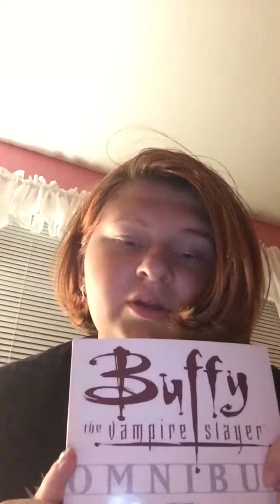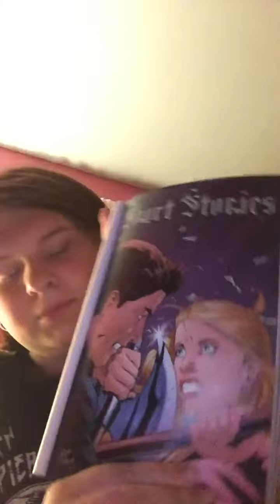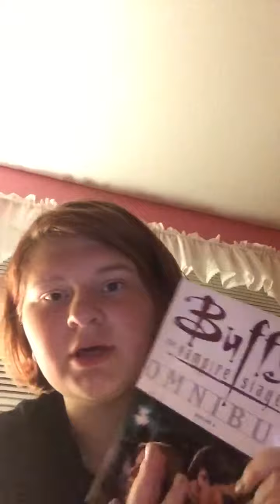ASMR reading to you at your bed side *whispering* ~tapping~